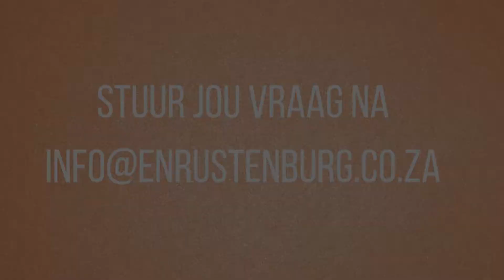Is leefgroepe bybels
Is Sondae dienste al wat 'n gelowige moet bywoon of is daar meer? André en Henro beantwoord vandag se vraag oor leefgroepe.